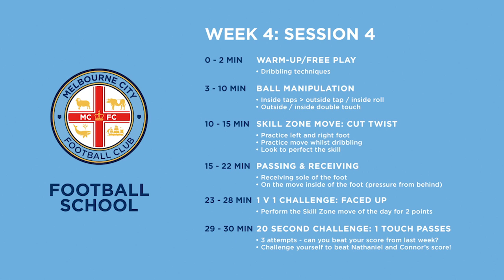CITY FOOTBALL SCHOOL: WEEK 4 | SESSION 4